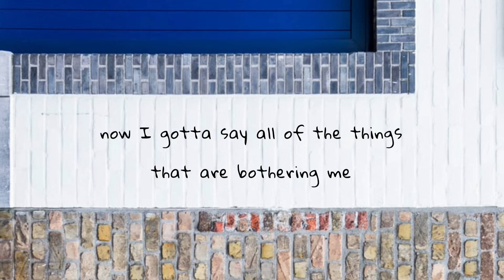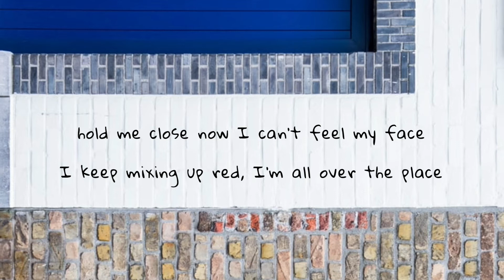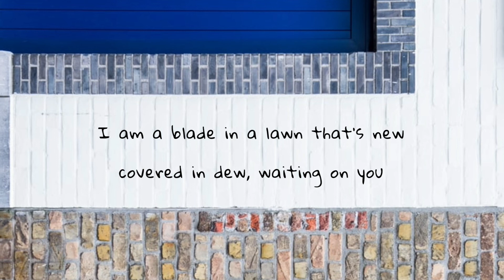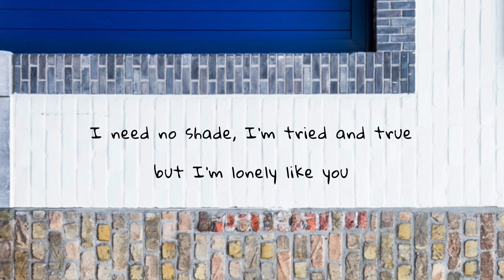the story so far - growing on you (lyrics)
Background: Unsplash